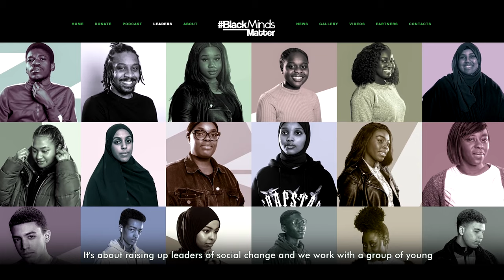Black History Month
Tanya Matthews from Black Minds Matter talks about her experiences